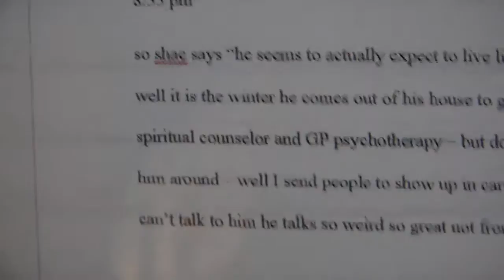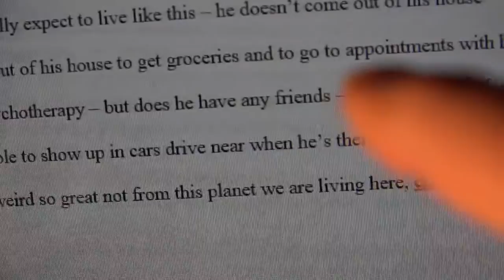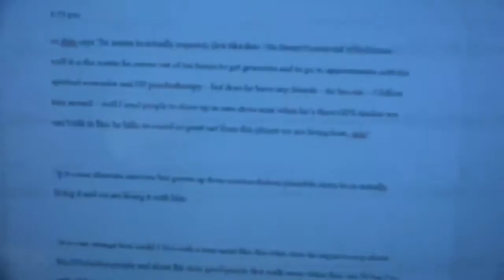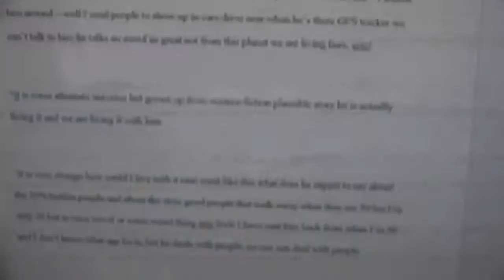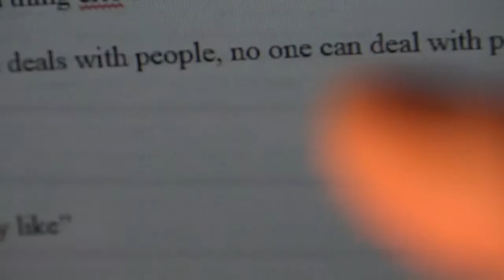00278 .. real rags clean up real mess, my modest thoughts wipe up grease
oh, we all try .. real enclosed in us somewhere some good guy .. for more please see ericforestlove.blogspot.com